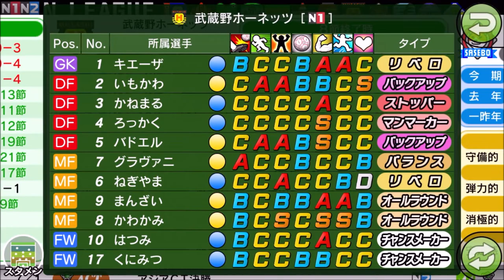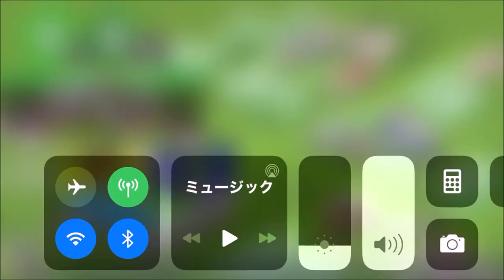【カルチョビットA 】アジアチャレンジトロフィー 初勝利だ！ カオマンガイ戦【310】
‹前提›
1. 補強は女子選手のみ。安い年俸の選手を優先的に獲得
2. 基本的に「攻撃」戦術。カードをいっぱいもらいやすいと聞いたので
3. 相手の力に応じて出場選手をローテーション
4. FWは今はくるみ頼りだが、複数のポイントゲッターを作る